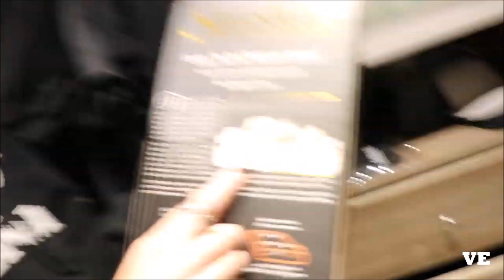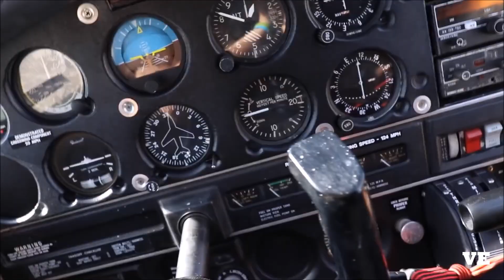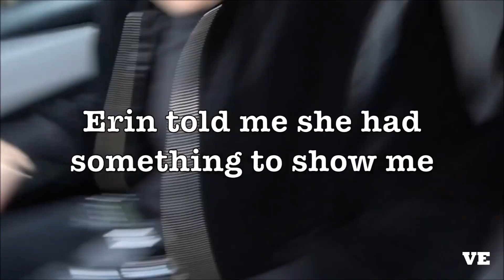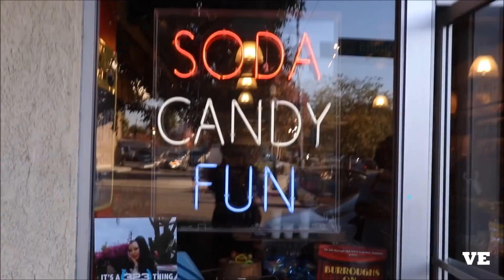CARLY AND ERIN BEST MOMENTS - DAVID DOBRIK'S VLOGS [PART 2]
I love this quarantine 👑 QUEENS 👑